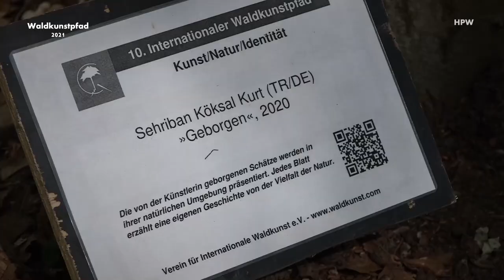Darmstadt 2021 (26. April: uffgehängt)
Die Installation "Geborgen" von Sehriban Köksal Kurt kommt aus dem Winterquartier wieder zurück auf den Waldkunstpfad in Darmstadt